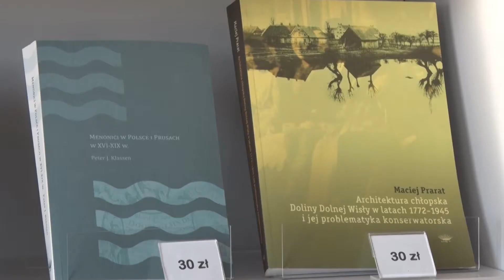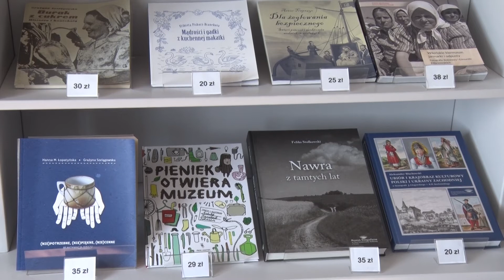Sklepik - Mikroprzewodnik po Olenderskim Parku Etnograficznym